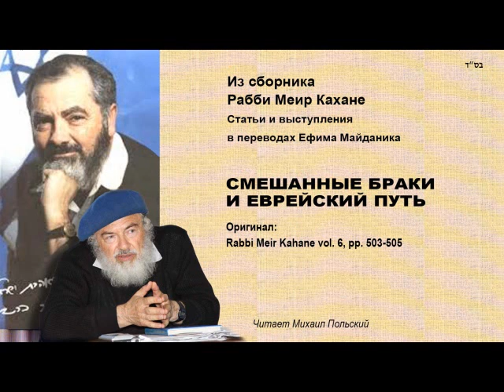2 . Рабби Меир Кахане "СМЕШАННЫЕ БРАКИ И ЕВРЕЙСКИЙ ПУТЬ" \ Перевёл Е.Майданик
сБп
Этот файл опубликован 26 Тишрей 5781 (14 октября 2020)  и посвящён памяти жертв погрома, развернувшегося в Израиле после заключения договора "Осло" (3 элул 5753 \ 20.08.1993).
Ашем инком дамам!

19 лет назад:
18 октября 2001 (26 Тишрей 5762) 30-летний Лиор Кауфман из Рамат-Шарона был убит и двое ранены, один серьезно, выстрелами погромщиков в их джип в Иудейской пустыне, недалеко от монастыря Мар-Саба.

Оригинал:
Rabbi Meir Kahane, vol. 6, pp. 503-505

К 30-й годовщине героической гибели рабби МЕИРА КАХАНЕ (18 хешвана 5781\ 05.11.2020)

ДВА ХОЛОКОСТА

Перевёл Ефим Майданик
Читает Михаил Польский
Аудиокниги создаются методом "НАРОДНАЯ ИНИЦИАТИВА".
Пожертвовавшие от 100 шек (30$) получают именную сувенирную магнитную наклейку проекта на холодильник, имитирующую CD/DVD, и всю аудиокнигу на флешке и\или ссылку на скачивание. Поддержав этот проект, вы тем самым поддержите строительство хабадской синагоги в Ткоа (Иудея) - деньги прошу переводить на счёт её строительства.
Ссылка, по которой можно скачать файл с содержанием всей аудио-библиотеки издательства "ТВОРЯЩЕЕ СЛОВО" (книги израильских авторов на русском языке по иудаизму и сионизму) и слушать их онлайн